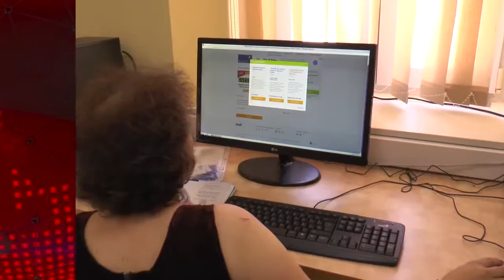AVANZAMOS JUNTOS ENERO 1 2019